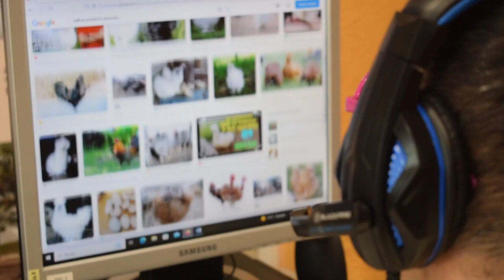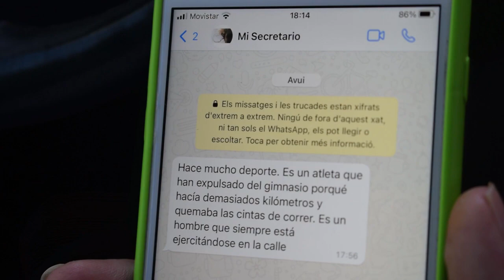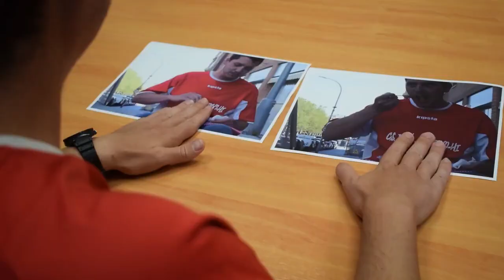LA EXTINCIÓN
Año 2030. Debido a las extinciones de algunas especies animales o elementos, desde hace unos años se ha creado el Ministerio de Extinciones. En este nuevo caso de riesgo de extinción de un alimento muy presente en nuestros platos, el Ministerio precisa de la ayuda del inspector Metelagamba, que como su propio nombre indica, la destreza no es su mejor compañera.